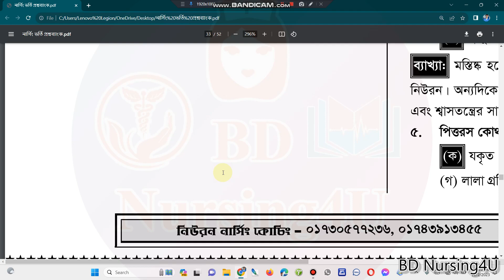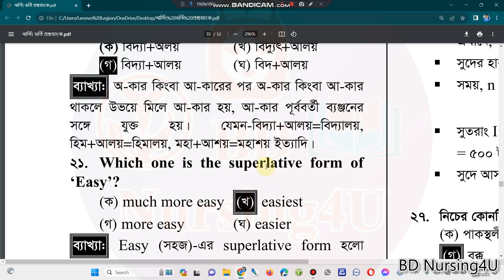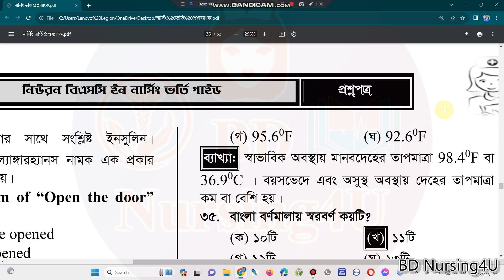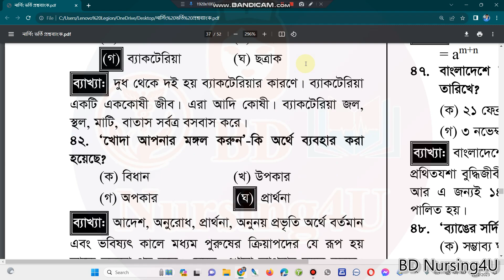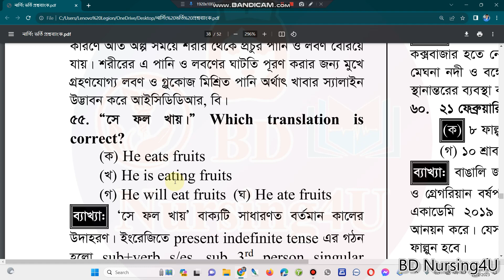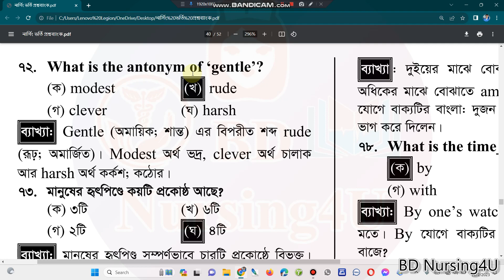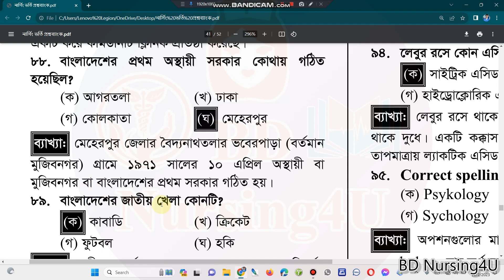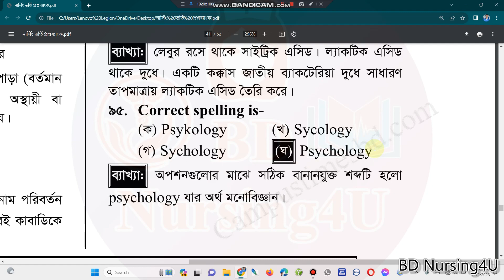Diploma Nursing Exam Questions and Answers 2019-20 ডিপ্লোমা ইন নার্সিং ভর্তি প্রশ্ন সমাধান 2020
nursing result
bsc nursing
নার্সিং
nursing update
nursing,
bsc nursing,
nursing course,
nursing admission,
nursing admission 2023-24,
nursing update,
নার্সিং,
nursing preparation,
nursing result,
nursing news,
নার্সিং রেজাল্ট
nursing admission result 2023-24
nursing result
nursing
bsc nursing
নার্সিং